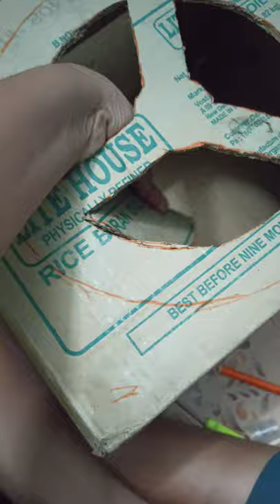How to Make Gaming Steering Wheel with Cardboard|in Tamil|carboard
How to Make Gaming Steering Wheel from Cardboard